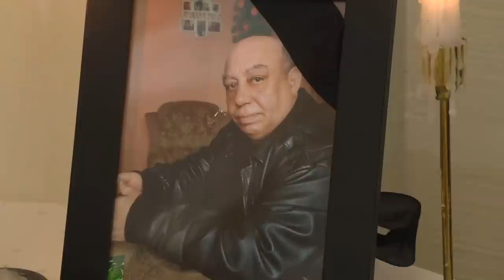Dolars Serapins 3 daļa